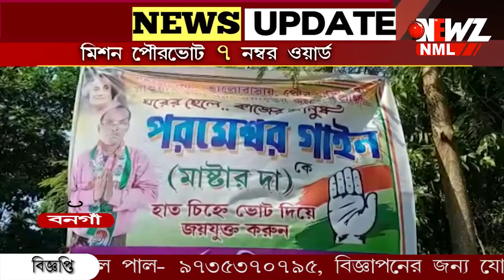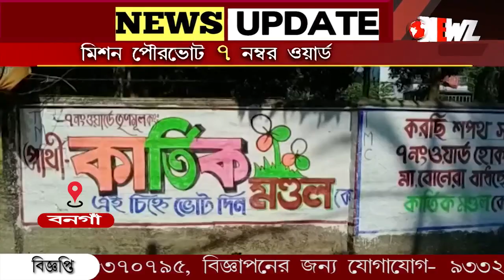মিশন পৌরভোট ৷ আজ ৭ নম্বর ওয়ার্ড ৷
সামনেই পৌরভোট, কি বলছেন প্রার্থীরা ?কার দখলে থাকবে পৌরসভা ?এসব নিয়েই দেখুন আমাদের বিশেষ অনুষ্ঠান ,মিশন পৌরভোট৷
আজ ৭ নম্বর ওয়ার্ড৷